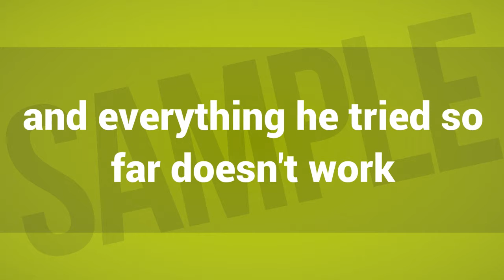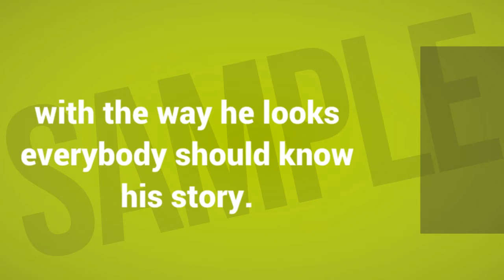Weightloss male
Creation of animated videos for different niche markets and topics in general. We can create your videos from scratch or if you prefer you can use our templates with scripts made by digital commerce professionals, proven that convert and generate aciones by visitors.

Servicio de creación de videos animados para diferentes nichos de mercado y temáticas en general. Podemos crear sus videos desde cero o si lo prefiere puede usar nuestras plantillas con guiones hecho por profesionales del comercio digital, probados que convierten y generan aciones por parte de los visitantes.

List of available niches and video with scripts made by e-commerce professionals, proven to have a high conversion rate and taking actions by the visitor:
Alarm Installation,Bakery,Bankruptcy Attorney,Business Services
Yoga Classes

87% of all online marketers use video content.

Keep in mind the power of using flashy videos:

1- The video will represent 79% of global Internet traffic by 2020.
2-You can see an INCREASE of 157% in organic traffic to
Include videos on your site.
3-The social video generates 1200% more actions than text and images
combined.
4- Video users see 27% higher click rates and rates
of web conversion of 35% higher.
5- 64% of customers are more likely to buy a product after watching an explanatory video.
6- According to Vidyard, the average human attention span is only 8 seconds.
7- Most people make a decision within 7 to 10 seconds of starting a video about whether or not they will continue to see such information.
More than 8 billion videos are seen on Facebook EVERY DAY.